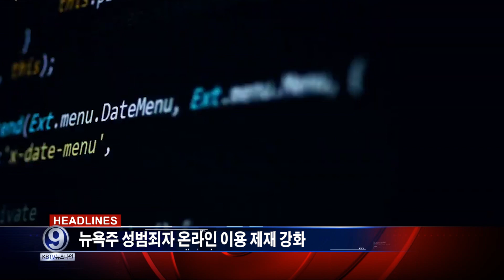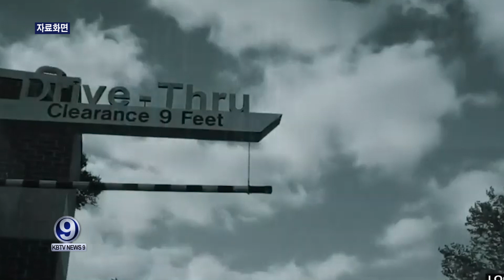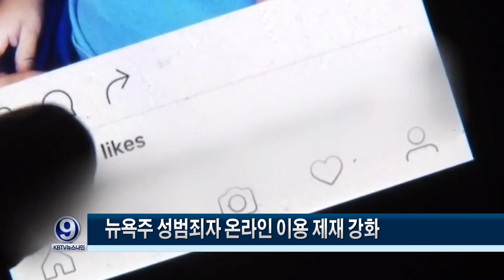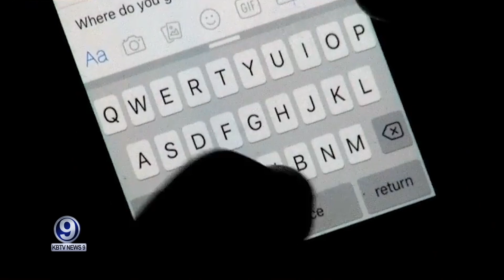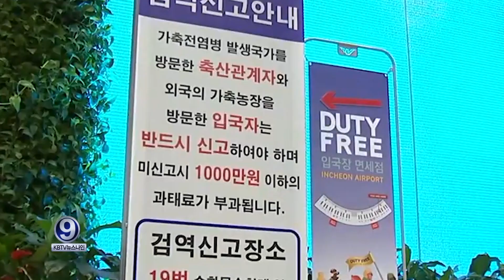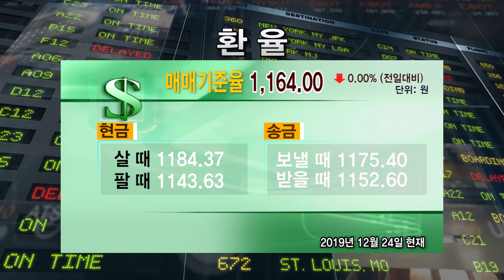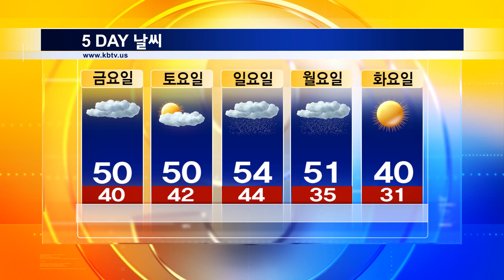KBTV News9 2019년 12월24일 HD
연말 한인 뉴욕 관광객 카드도용 피해
이민국 불체자 색출, 체포에 통신사 데이터베이스까지 이용
연말 교통 단속 강화
뉴욕주 성범죄자 온라인 이용 제재 강화
새해부터 뉴저지 베이욘시 소매점 비닐봉투·플라스틱 빨대 전면 금지
한국 갈때 과일, 육류 몰래 반입 조심
뉴욕시립발레단 호두까기인형 다인종 무대, 한인소녀 주인공
류현진 토론토로 이적 결정

포커스인_개인 재산  200만달러 출연해 장학재단 설립한 변종덕 회장과 함께(2)